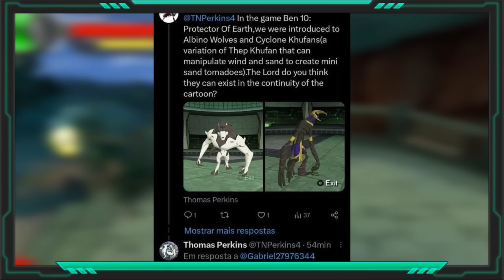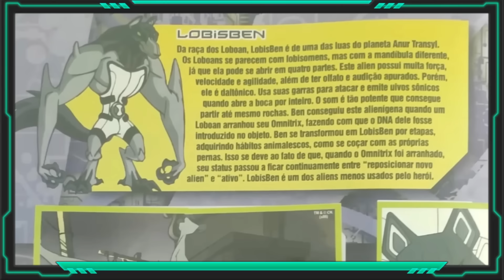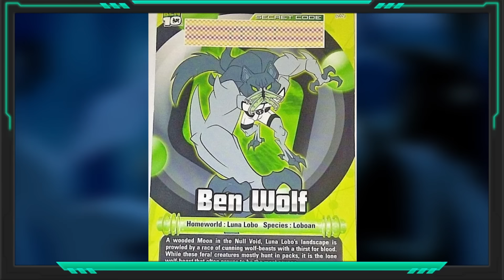QUAL A DIFERENÇA DOS LOBOANS (LOBISBEN/BLITZWOLFER) EM BEN 10!???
Canal do @DanielLeite